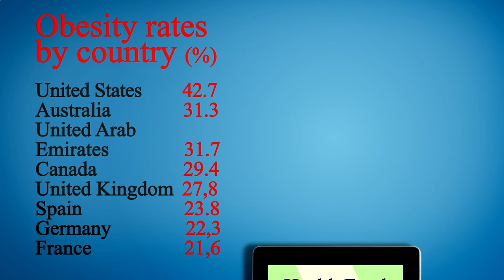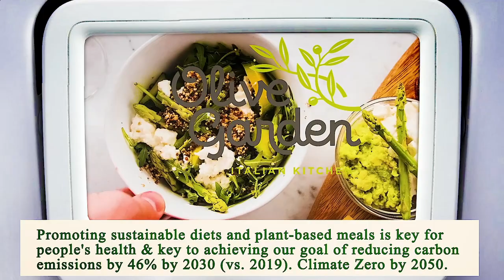Close to Me Restaurant - Close to Me Restaurants - Los Angeles 90026, Los Angeles County, CA, US